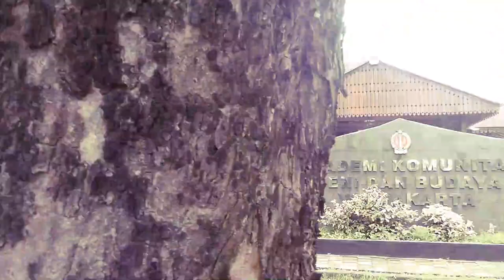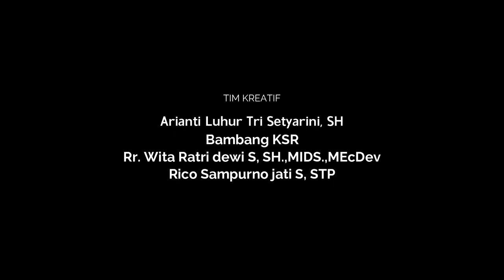VIDEO DOKUMENTER 34 TAHUN JUMENENGAN DALEM SRI SULTAN HAMENGKU BUWONO X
VIDEO DOKUMENTER 34 TAHUN JUMENENGAN DALEM SRI SULTAN HAMENGKU BUWONO X PRODUKSI PANIRADYA KAISTIMEWAN BEKERJA SAMA DENGAN SEKBER KEISTIMEWAAN.